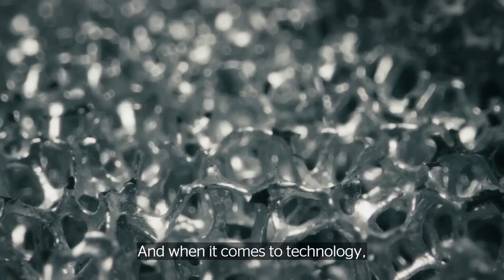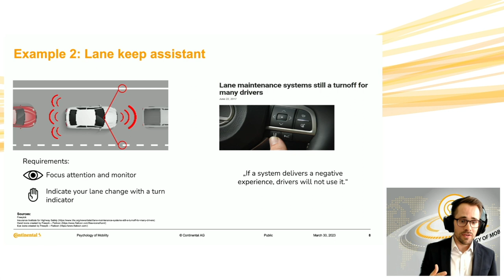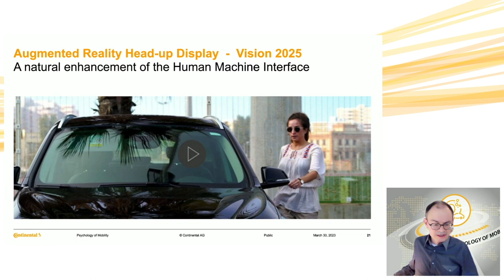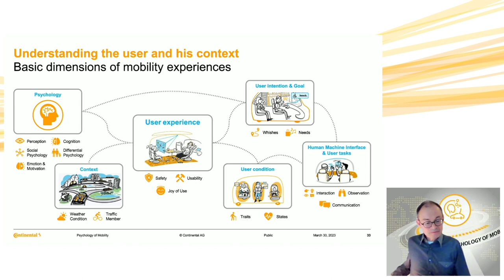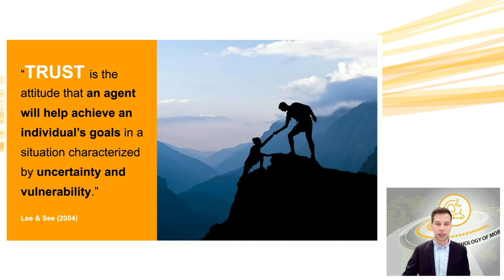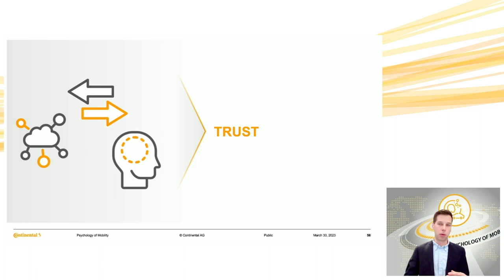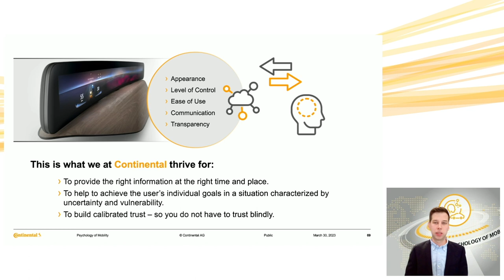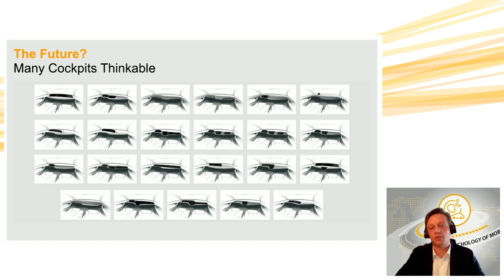Psychology of Mobility - TechTalk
Do you know what calibrated trust is? Before the engineers at Continental start their journey of innovation there are traffic psychologists, human factor experts, and designers who make significant contributions to product design. Besides practical values like vehicle safety, it’s emotional values that play an increasingly important role in the process. That is why we place User Experience at the center of our technological considerations, following a user-centered development approach.

Anticipation of driver’s needs and expectations becomes crucial for future product development – but to understand the user, we first need to ask the right questions at the beginning of the innovation cycle.

To give you some insight in their development journey, our Continental experts spoke at our TechTalk on the “Psychology of Mobility”.